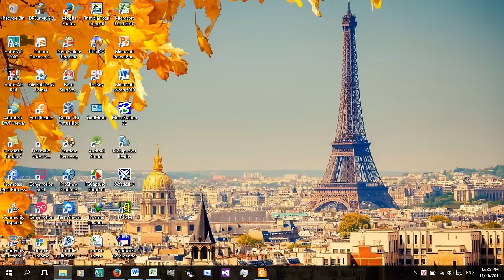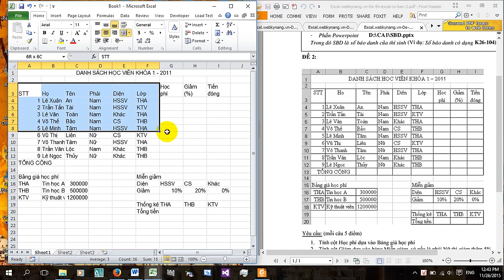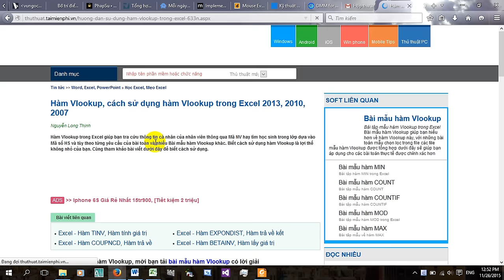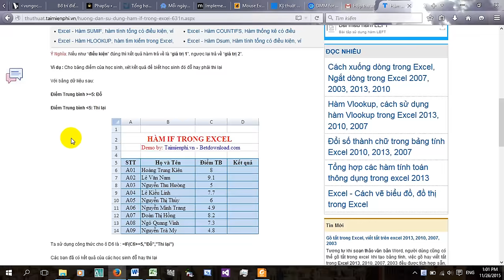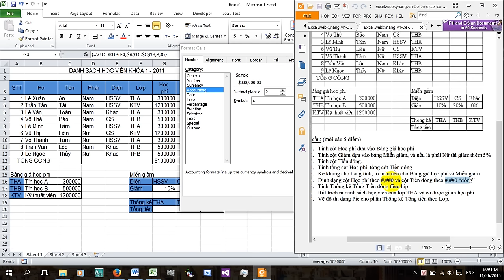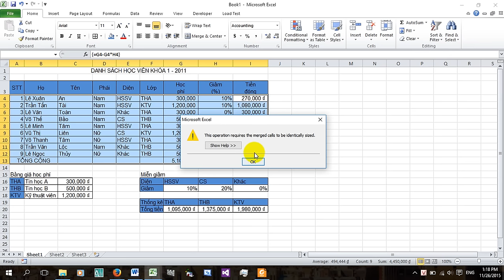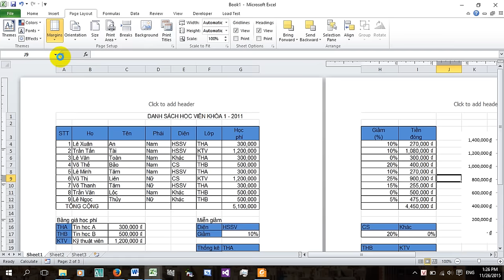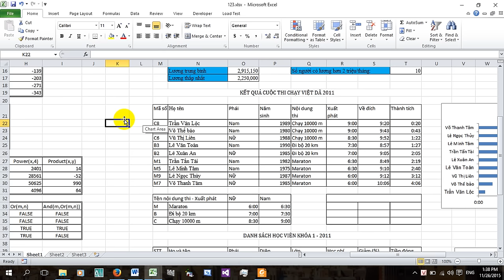Ôn tập thi chuẩn đầu ra tin học - phần Excel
các hàm excel cơ bản sẽ dùng:
IF
COUNT
COUNTIF
SUM
SUMIF
MIN
MAX
MID
VLOOKUP
theo cập nhật quy chế thi chuẩn đầu ra tin học mới, đề thi bao gồm 50 câu trắc nghiệm thi trong 60', 3 phần word, excel, powerpoint thi mỗi phần trong 20'
đề trắc nghiệm ôn tập theo chương 1+2 sách tin học đại cương dành cho khối kinh tế hoặc link 300 câu hỏi ôn tập